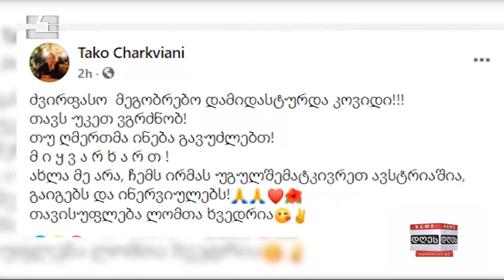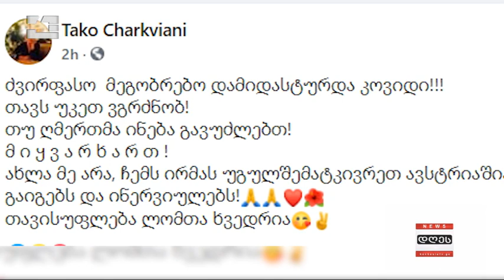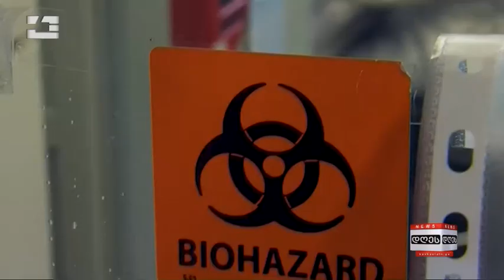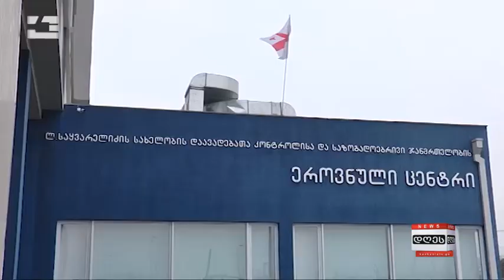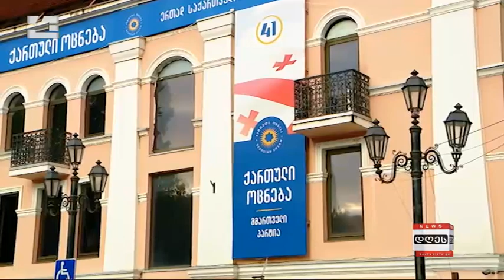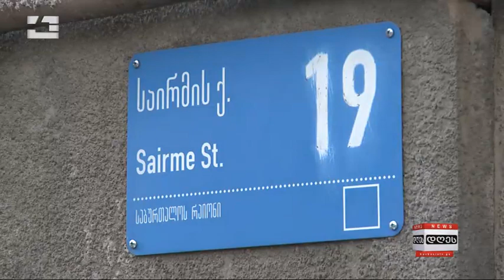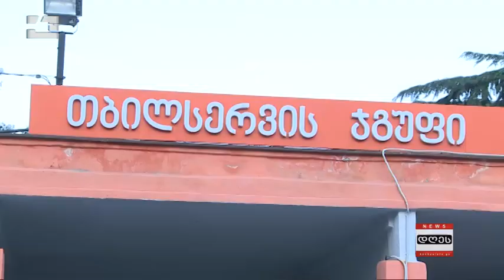საინფორმაციო პროგრამა "დღეს" (11.09.2020)